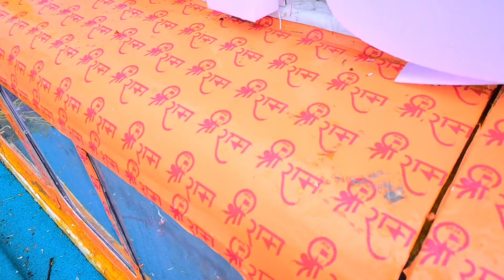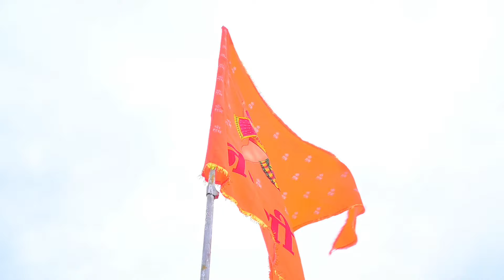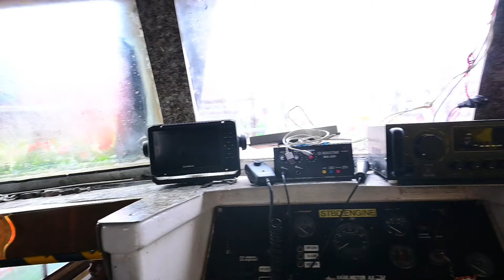अयोध्या मैं चला पहला क्रूज🛳 | ayodhya cruise lines | ayodhya new update | Ayodhya Ram Mandir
अयोध्या में चलने लगा क्रूज | ayodhya cruise lines | ayodhya new update | Ayodhya Ram Mandir| update

रामनगरी में गिद्धराज जटायु के नाम पर निर्मित क्रूज Dubai से बनकर Ayodhya पहुंचा | Ayodhya News
TV9 Bharatvarsh

World's longest river cruise-MV Ganga Vilas: Heralding a new age of river cruise tourism for IndiaNarendra Modi

alaknanda cruise varanasi vlog | banaras cruise Booking details | how to book cruse in banarasMom's Kitchen

श्री राम जन्मभूमि मूर्ति निर्माण | The Statue of Lord Rama in ayodhya | Shaligram Shila in ayodhya

Ayodhya RamPath Road construction update 🚩🙏 | Ayodhya Ram mandir| ayodhya development | ayodhya dham

Ayodhya ram mandir corridor update | bhakti path | ayodhya development | Ayodhya ram mandir |update

Ayodhya ram mandir corridor update | ram janmabhoomi Path | ayodhya development | Ayodhya ram mandir

Ayodhya ram mandir corridor update | ayodhya development | Ayodhya ram mandir| ayodhya vlog | update

Ayodhya ram mandir corridor update | ayodhya development | bhakti path update | ayodhya vlog |update

Ayodhya RamPath Road Widening Project update | New project with Ram mandir | construction | ayodhya

Ayodhya RamPath Road Widening Project update|New project construction|Ram mandir Constructions today

Ayodhya RamPath Road Widening Project update | Ayodhya development | Ram mandir Constructions today

Ayodhya RamPath Road Widening Project update | Ayodhya New project |Ram mandir Constructions today

Ayodhya RamPath Road Widening Project update | Ayodhya New project |Ram mandir construction update

Ayodhya RamPath Road Widening Project update | Ayodhya New project update | Ram mandir construction

रामपथ मार्ग चौड़ीकरण अयोध्या | Ayodhya RamPath Road Widening Project For RamPath Ayodhya | update

Aaj Tak

20 CONTACTIONS 200 Constructions

Republic Bharat